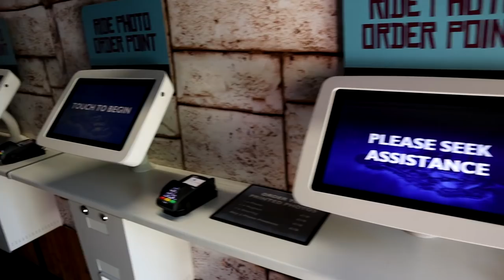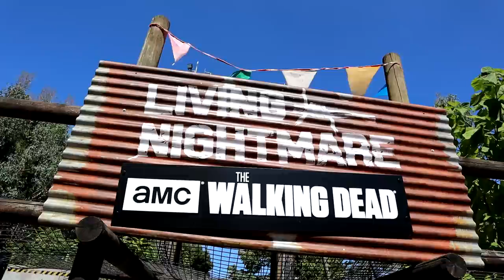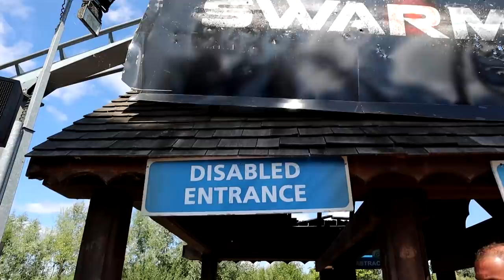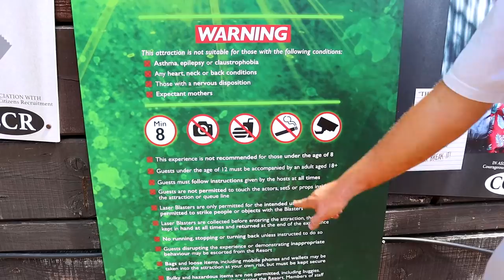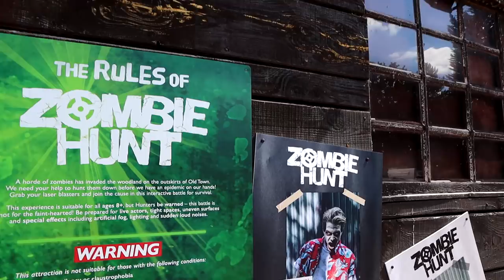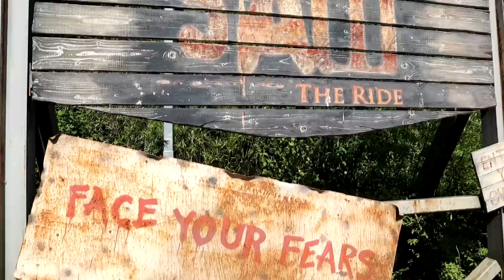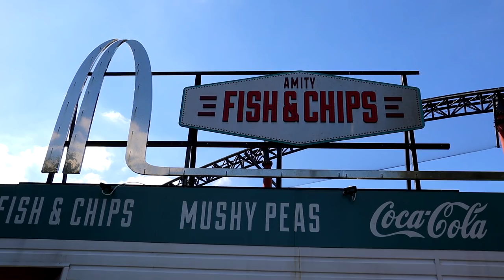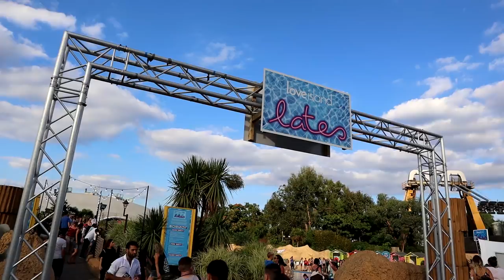Thorpe Park Vlog August 2018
Join us as we visit Thorpe Park for a full 12 hour day of fun and thrills at the nations thrill capital. We check out the many different activities taking place at the park over summer including the relaxing vibe on the beach at Love Island Lates. Along with that we check out the scarier additions to Thorpe Park this summer with a review of both The Walking Dead: The Ride and Zombie Hunt.

Along with that we also share plenty of off ride footage from the many different rides at the park and much more! Overall we had a fantastic day at Thorpe Park and really enjoyed the extra activities taking place over summer!